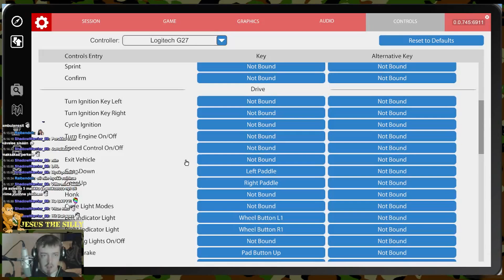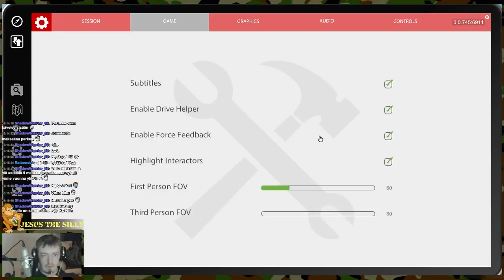Bus simulator 16 Arvostelu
Starting and ending intros from Raibendo